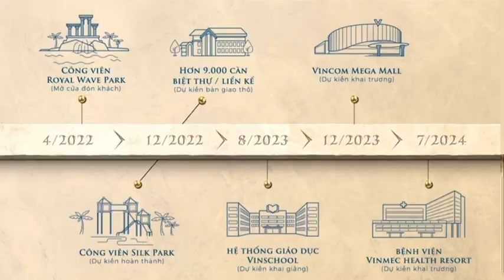Ocean Park 2 - Cập nhật tiến độ dự án tháng 8/2022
CẬP NHẬT TIẾN ĐỘ XÂY DỰNG THÁNG 08/2022
Một đại công trường không ngủ
Kỳ quan xây dựng, kỳ tích hạ tầng
Sẵn sàng đón cuộc đại dịch chuyển về phía Hừng Đông
⚡️  Chỉ sau 6 tháng khởi công, tháng 04/2022 công viên Royal Wave Park chính thức mở cửa.
⚡️  Kỳ tích xây dựng được tiếp tục xác lập, 8 phân khu đã thành hình, 2 phân khu sẵn sàng bàn giao thô tháng 9/2022.
⚡️  Các đại tiện ích dự kiến cũng sẽ được hoàn thiện trước thềm 2023.
Đại công trường Vinhomes Ocean Park 2 - The Empire luôn sáng đèn cả ngày lẫn đêm, cán đích vượt tiến độ, sẵn sàng đón những cư dân đầu tiên năm 2023.
Xem ngay clip bên dưới để nhận thông tin tiến độ chi tiết và thực trạng siêu quần thể đô thị biển 1.200ha Vinhomes Ocean Park 2 - The Empire.